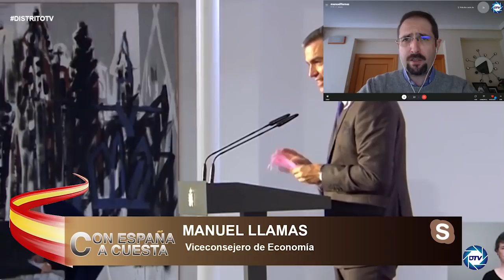Manuel Lamas: La soberbia de Sánchez y su inoperancia está llevando al país a un ABISMO terrible